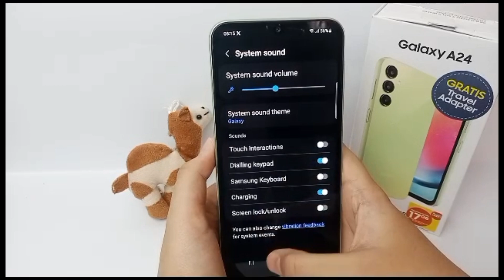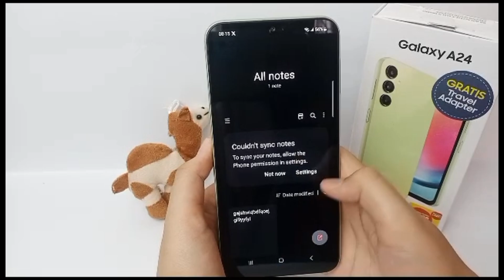How To Turn Off Keyboard Typing Sound On Samsung Galaxy A24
This video is relevant to the search:
how to turn off keyboard typing sound
samsung galaxy a24
samsung a24
galaxy a24
samsung galaxy a24 keyboard typing sound
how to turn off keyboard typing sound on samsung
how to disable keyboard typing sound
turn off keyboard typing sound on samsung
turn off keyboard typing sound
turn off keyboard sound on samsung.